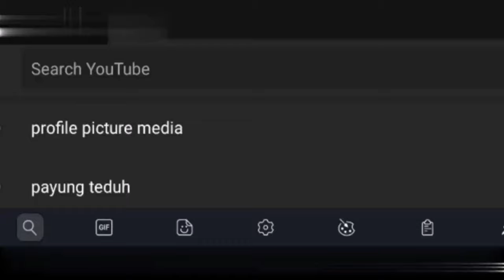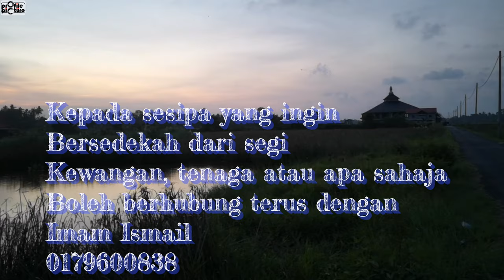SELAT BANGSAWAN | PEMBINAAN MASJID AL ITQAN | TUMPAT KELANTAN